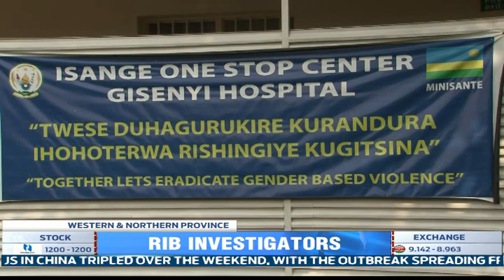Minister Busigye urges Investigators to play thier part in fighting Sexual and gender-based violence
The minister of Justice Johnston Busingye has taken the oaths from 57 RIB investigators from the districts in the Western and Northern provinces. He emphasized on asking them to do follow up on people that do not provide information on sexual violence done by family relatives or others and the harassment of those that do provide such information.